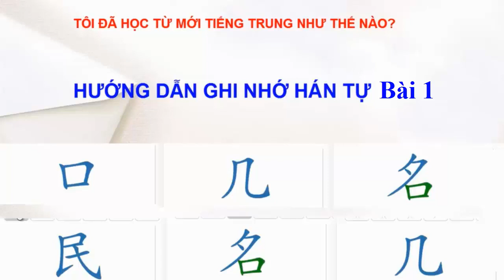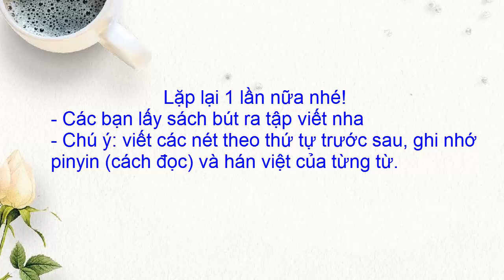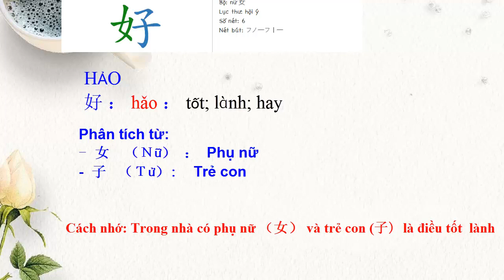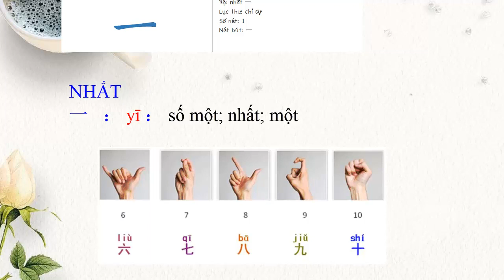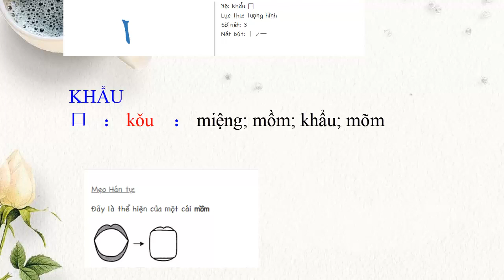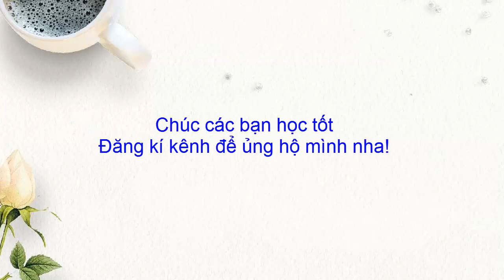Hướng Dẫn Ghi Nhớ Hán Tự (Bài 1)